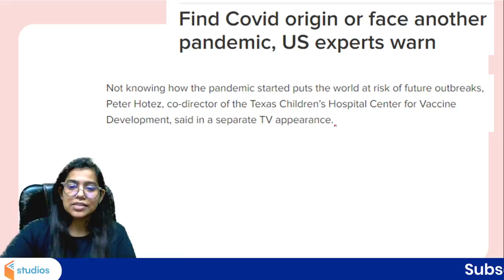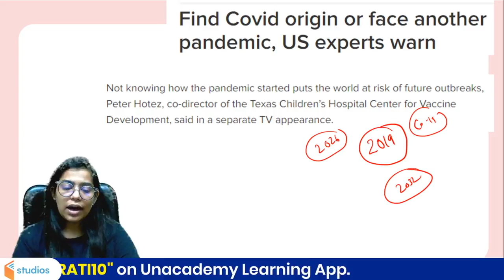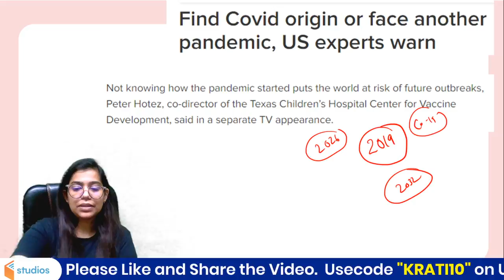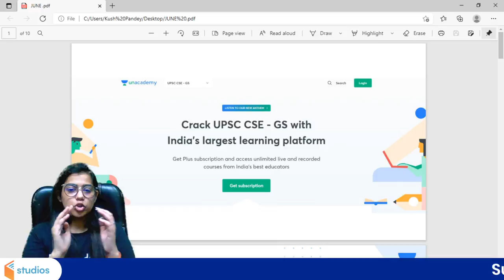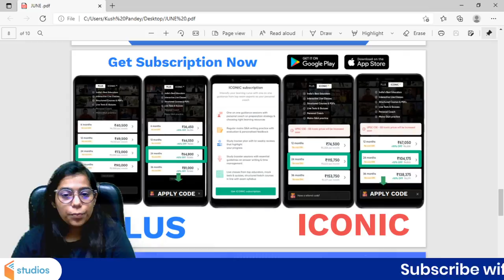Covid 19 के बाद अब Covid 32 | UPSC CSE/IAS 2022/23 | Krati Singh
Krati Singh and more top educators are teaching live on Unacademy Subscription.

 Unacademy Subscription Benefits:
 1. Learn from your favorite Educator
2. Dedicated DOUBT sessions
 3. One Subscription, Unlimited Access
4. Real-time interaction with Educator
5. You can ask doubts in the live class
6. Limited Learner
7. Download the videos & watch offline